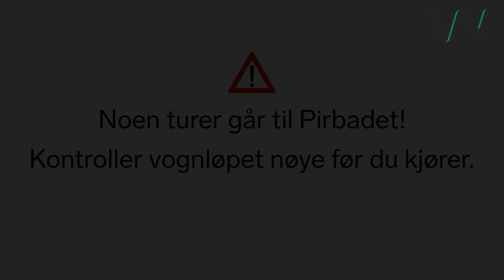Linje 23 Sandmoen - Pirbadet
Denne videoen viser ordinær trasé. Som ansvarlig sjåfør må du ved hver skiftsstart sette deg inn i om det finnes avvikende traséer på denne og andre linjer. Det kan f.eks være midlertidige stengte eller flyttede holdeplasser eller midlertidige endringer i traséene grunnet f.eks veiarbeid. Kontrollér oppslagstavle og e-post. Driftsavvik finner du også her